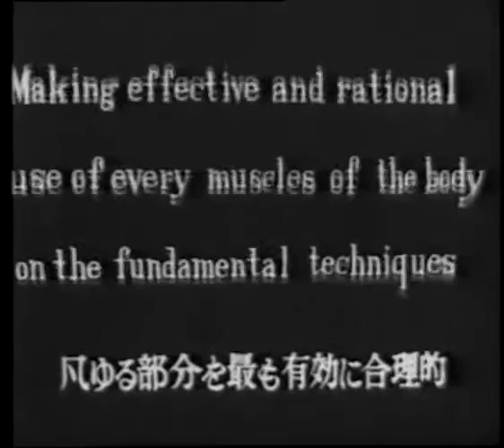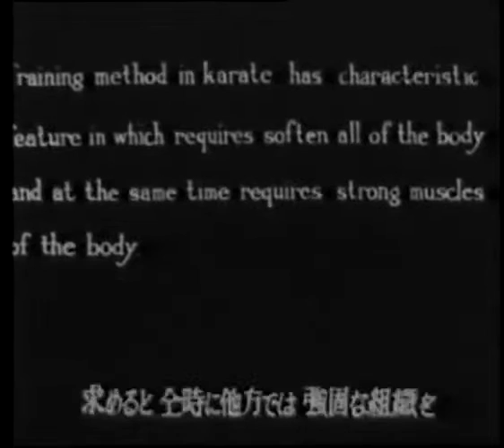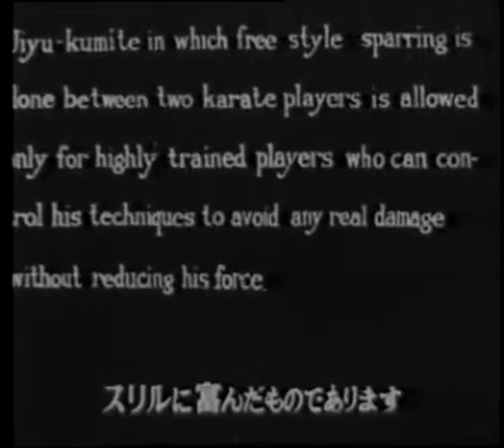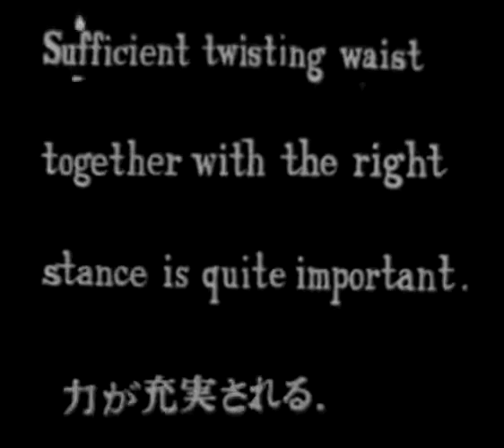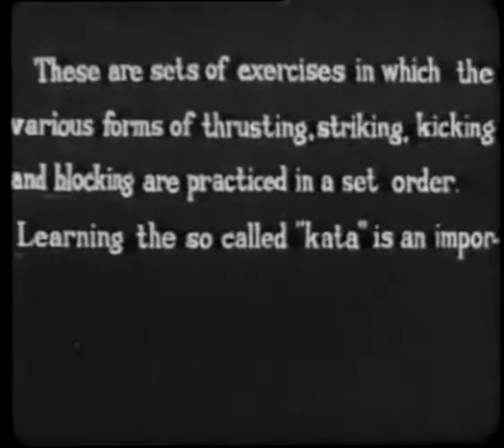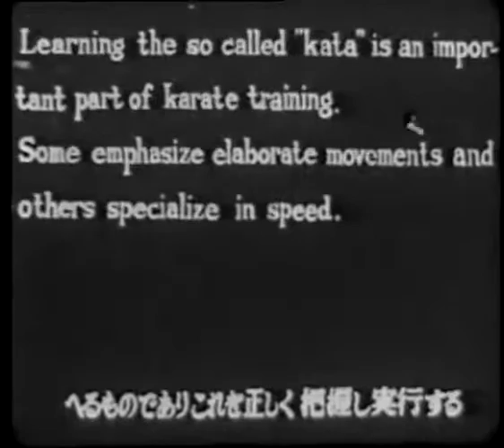SHOTOKAN KARATE MASATOSHI NAKAYAMA cut film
Techniques of karate seminar by M. Nakayama and instructors of The Japan Karate Association